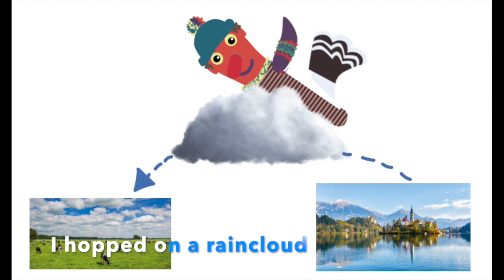Opening Storm needs a house topic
Erasmus+ project Superinventors on the move